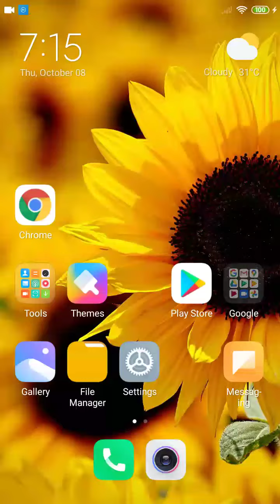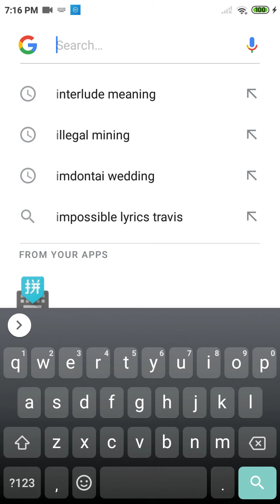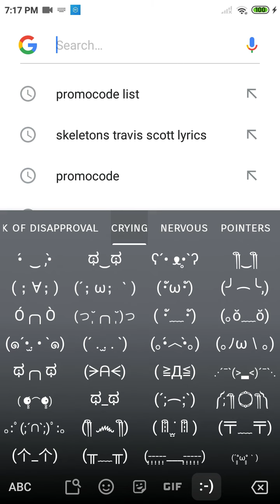showing my reveal